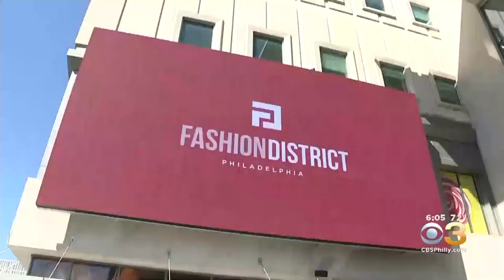Fashion District Philadelphia Opens In Center City